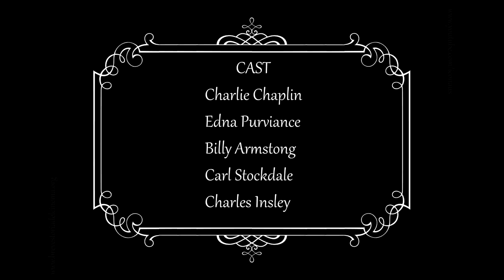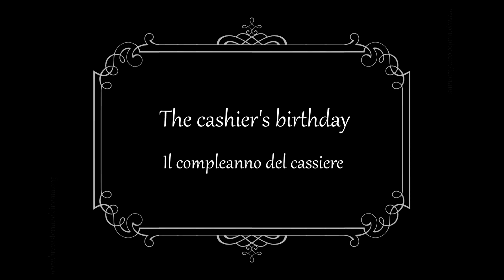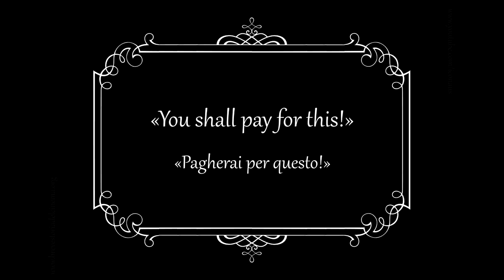Charlie Chaplin The Bank 1915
- Essai gratuit de 30 jours de Amazon Music Unlimited

Merci infiniment

Charlie does everything but an efficient job as janitor. Edna buys her fiance, the cashier, a birthday present. Charlie thinks "To Charles with Love" is for him. He presents her a rose ...